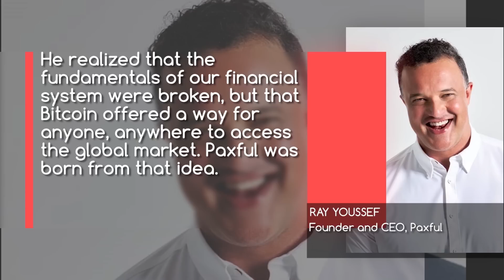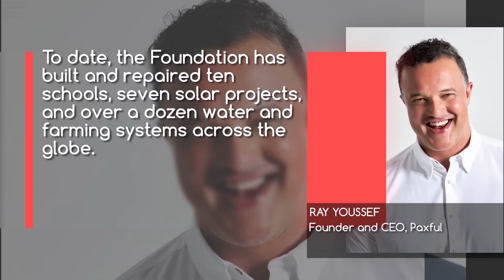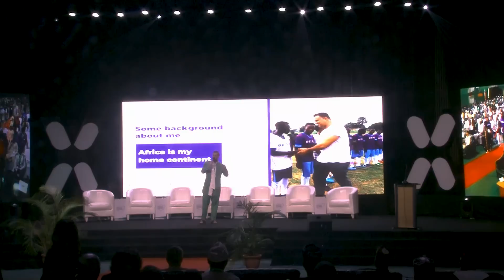BlockChain Day, First Guest Speaker Ray Youssef, Founder/CEO of Paxful.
First Guest Speaker, Ray Youssef, Founder/CEO of Paxful, at the BlockChain Day during the Digital Nigeria International Conference 2022, Abuja Nigeria.

Topic: Blockchain for Youth Empowerment.